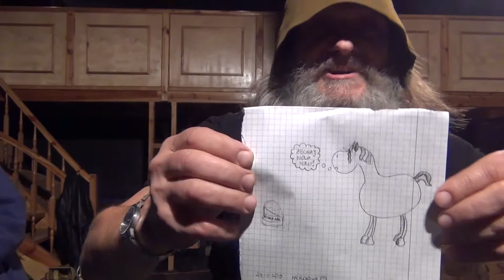Zachodniopomorska Ofensywa Teatralna 2013 - Zaproszenie!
27 - 29 grudnia 2013 roku w Gryfinie!